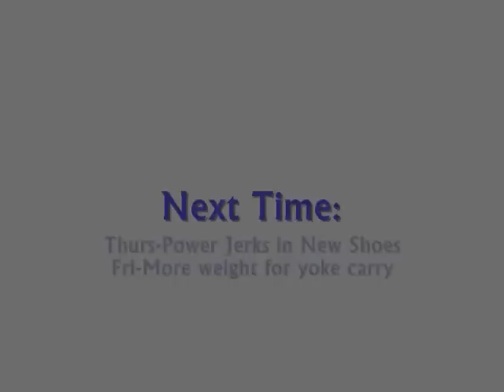Training 9-3-08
This week been whacky so i just did zercher and yoke walks for strongman training.